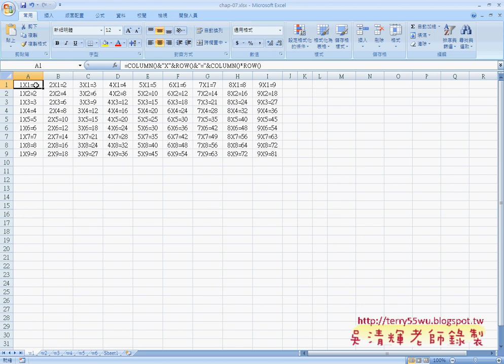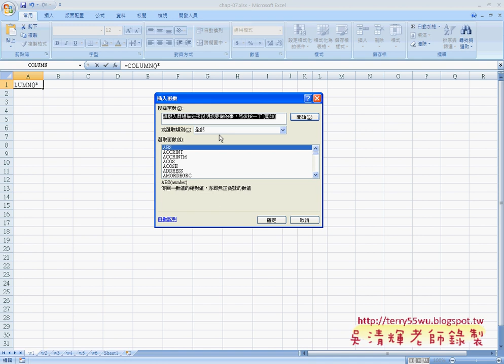02萬年曆解說與九九乘法表Colunm與Row)(EXCEL函數與VBA資料庫 吳老師